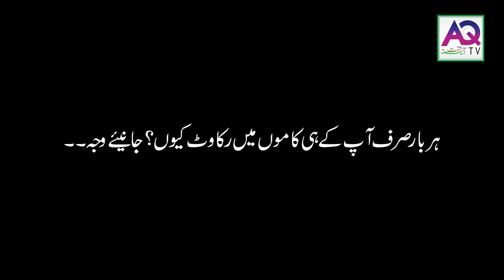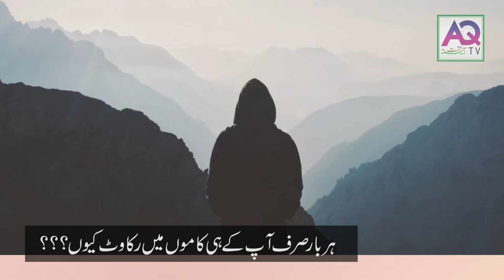Unsuccessful | Learn how to Read Success Line on your Palm | AQ TV | Astrologer Ali Zanjani